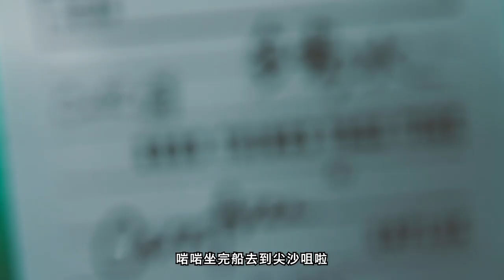Stephanie 《多喝水xCasetify》宣傳片｛幕後花絮｝VLOG#01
習慣用 memo 紙記錄事情的我，延伸到這次的設計，寫上鼓勵的字句。無論你們去到哪裏，都可以收到這份關心💝！
「Steph Cheng x Casetify 」「多喝水 」手機殼現於官網有售。